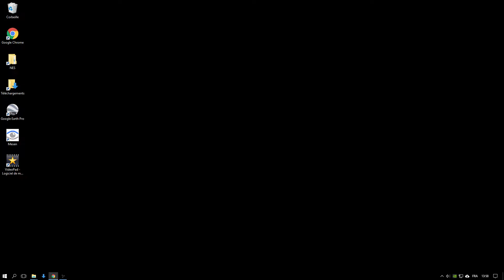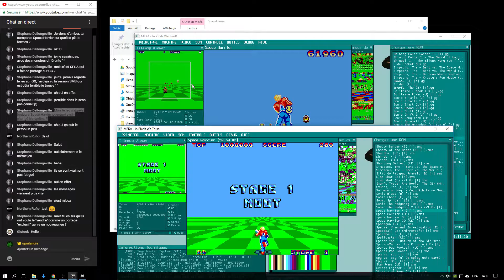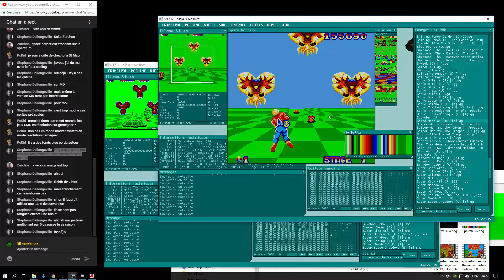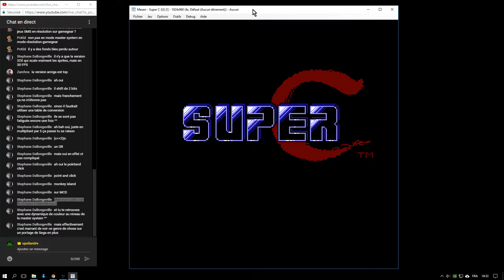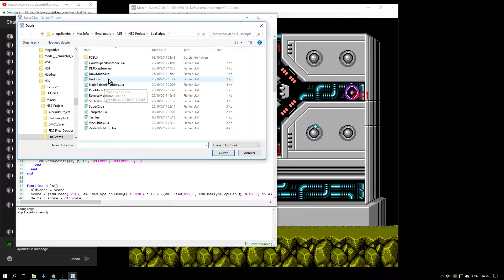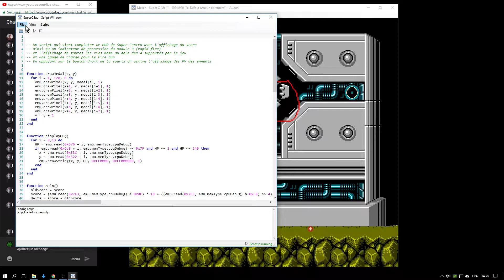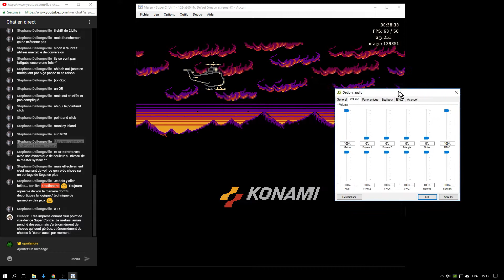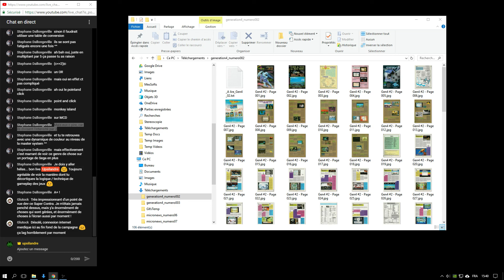[LIVE] Space Harrier Game Gear, Super Contra NES